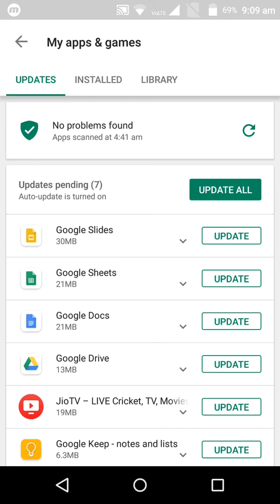Clash of clans new update builder hall 9 and new troops hog glider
For download coc